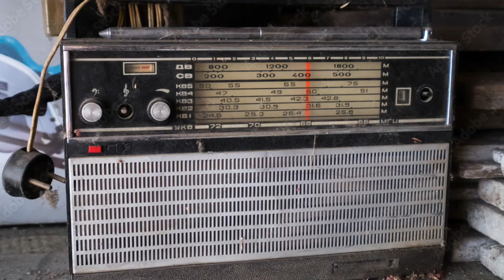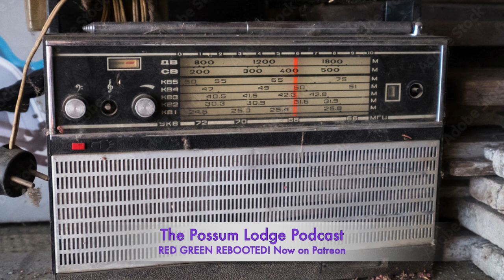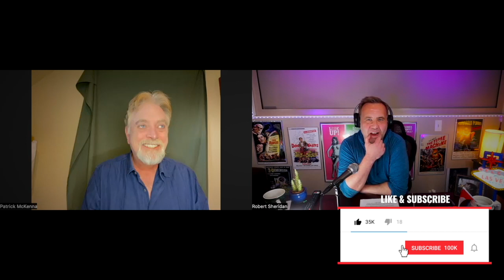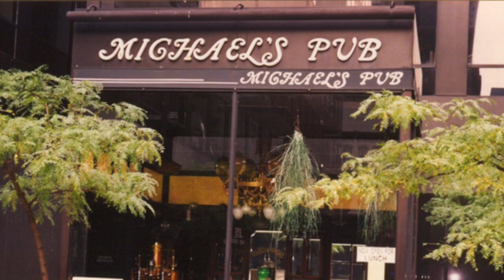Ep. 26: PATRICK McKENNA (The Red Green Show, Hotel Transylvania, Murdoch Mysteries, Traders)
Pat McKenna joins Bob (Corner Gas, Red Green, JFL, 2 Broke Girls) in the clubhouse to reminisce on the halcyon days of The Red Green Show, talk RED GREEN REBOOTED (as a podcast) explore the better humanity of trader Marty Stephens and go down a serious showbiz nostalgia hole involving Sid Caesar, Mel Brooks, Imogene Coca, Dick Van Dyke, Audrey Meadows, Art Carney, Joyce Randolph, Pert Kelton (I said serious), Jackie Gleason, Larry Gelbart, Carl Reiner, John Wayne, SCTV, Don Knotts, Martin and Lewis, Nichols and May, Bob and Ray, Abbott and Costello, Woody Allen, Michaels Pub and how Milton Berle wasn't really all that funny if we're being honest.

New to the channel? Still lots of room on this wagon.